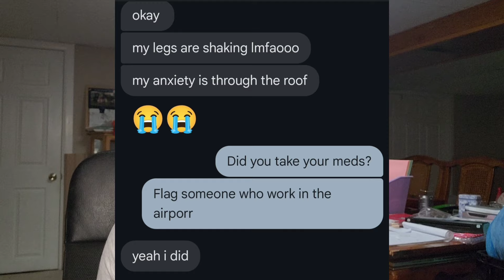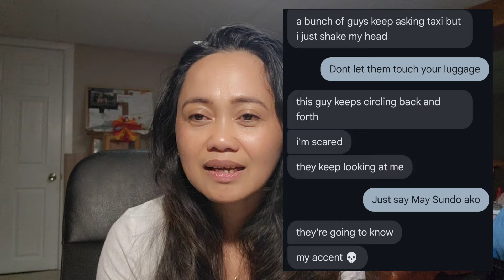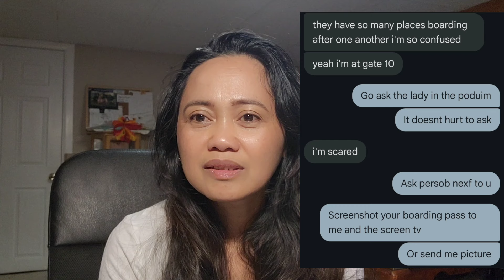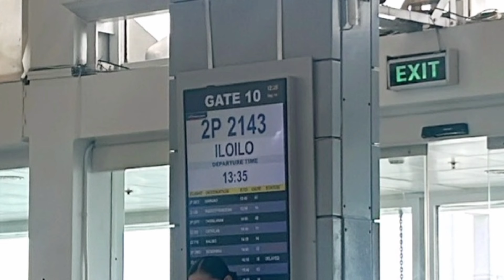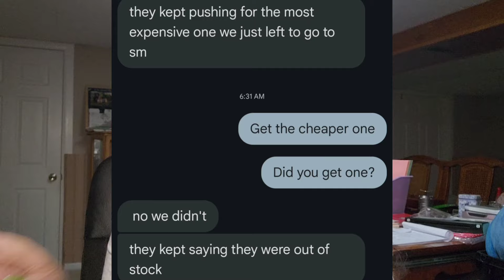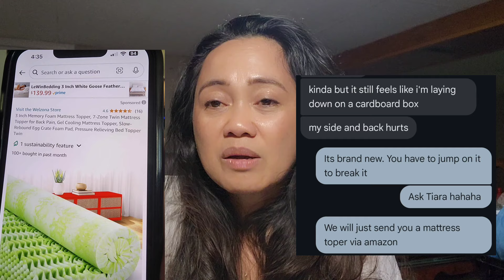Reunion in the Philippines | Mag Lola nagkita ulit 🥰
Lyka arrived in the Philippines after traveling alone. Hopefully it's a new start, get recovered and back to schooling.